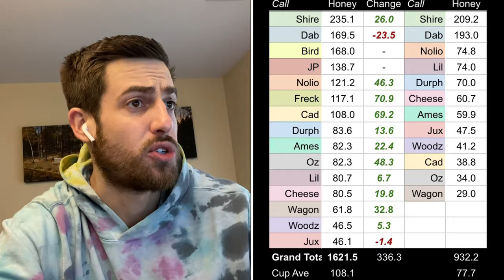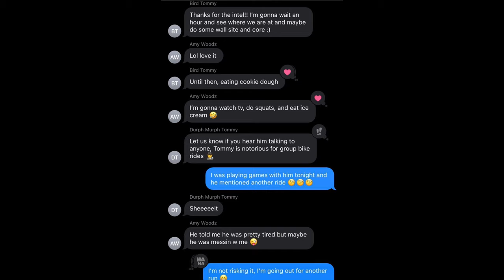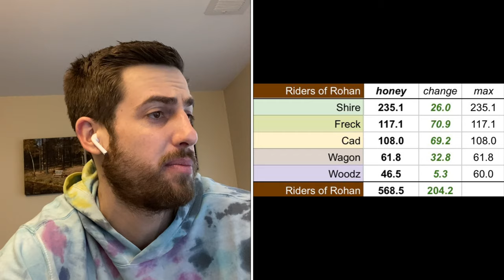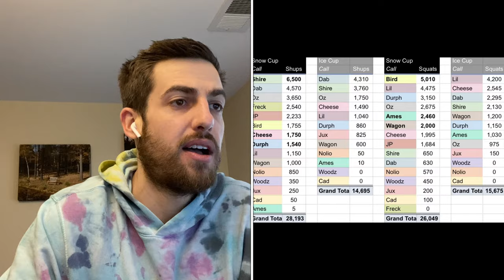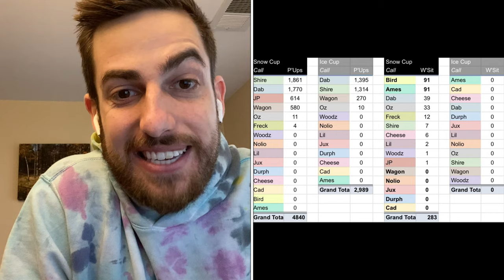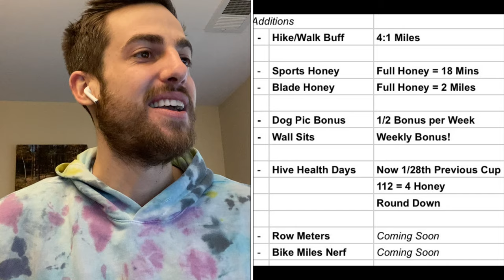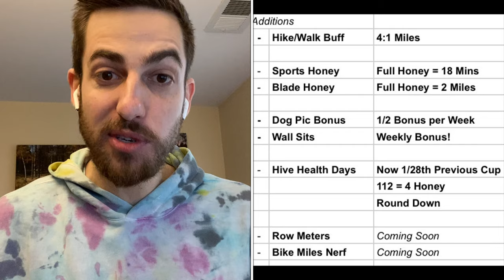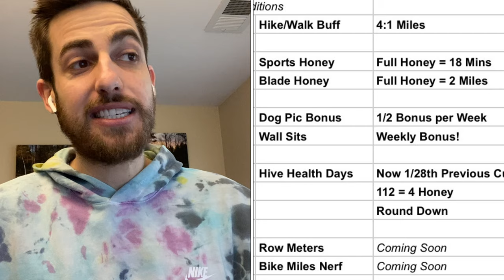Buds Fitness Club: Snow Cup 2021